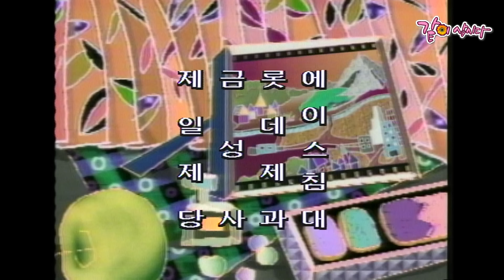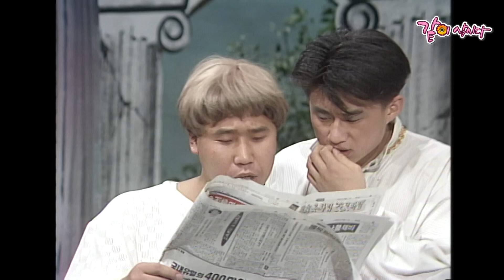[유머1번지] 너랑 결혼까지 생각했어... 첫눈에 보자마자 반한 형래의 상상..☁️ㅣKBS 1992.08.23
KOREAN COMEDY